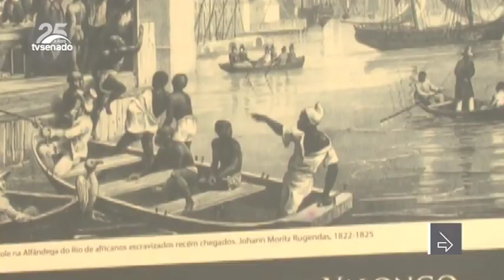Debatedores cobram criação do comitê gestor do Cais do Valongo, sítio arqueológico no Rio de Janeiro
Debatedores cobraram do governo a criação de um comitê gestor do sítio arqueológico do Cais do Valongo    decisão até já determinada pela Justiça. Os pedidos foram feitos durante audiência pública nesta sexta-feira (22) na Comissão Mista Sobre Migrações e Refugiados, que tratou da preservação do Cais do Valongo, o maior porto escravista da humanidade.